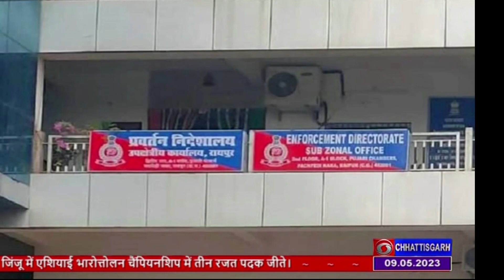छग में ईडी ने कारोबारी और विधायकों पर कार्रवाई का किया खुलासा: चल-अचल संपत्तियां सीज- DD NEWS CG